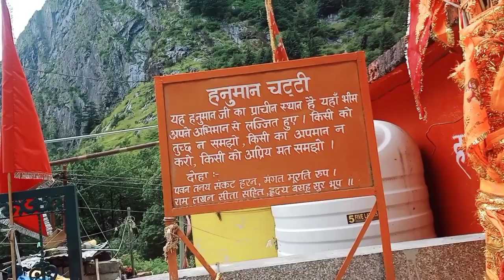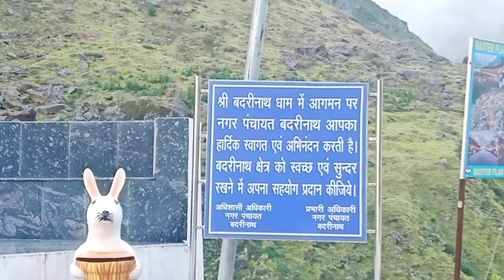Welcome To Badrinath ❤️|| Hanuman Chatti || Tapat Kund Badri Vishal | Matu Ram Ki Jalebi | Full Vlog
New Channel For Crazy Thing ( Crazy Yatish ) :-

JAI HIND 🇮🇳

Ram Ram 🙏

Jai Mahakaal 🔱